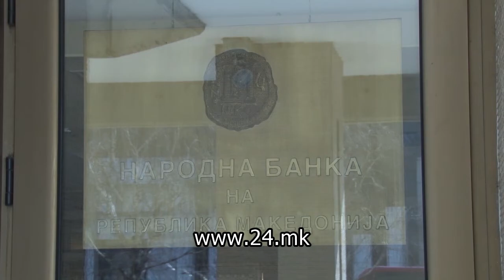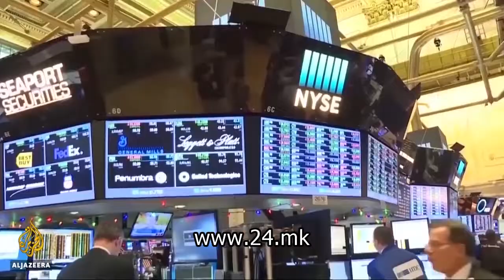Падот на лирата треба да ги поевтини турските производи во Македонија